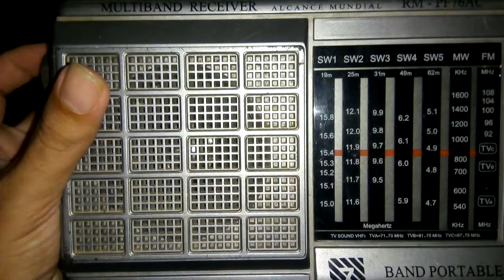Rádio Motobras - rádio clube do Pará 4885 khz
Rádio clube do Pará 4885 KHz